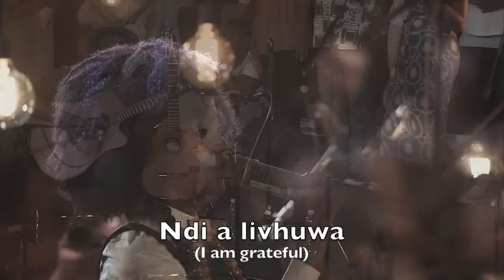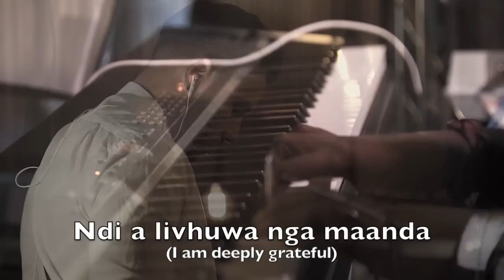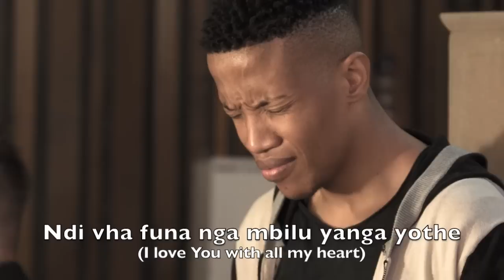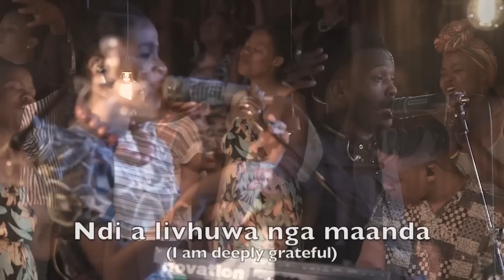Ndi a Livhuwa // We Will Worship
WE WILL WORSHIP is a non-profit ministry and movement that creates and curates gospel centred creative content to teach all people to worship YHWH, WITH EVERYTHING IN EVERYTHING. Based in Johannesburg, South Africa.